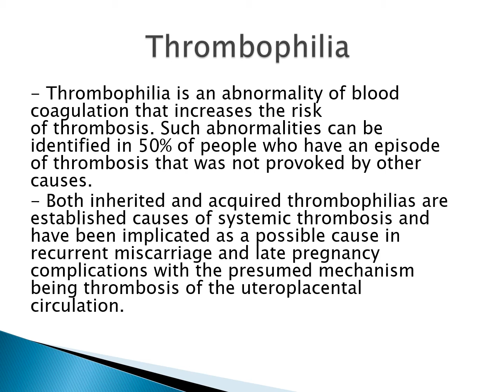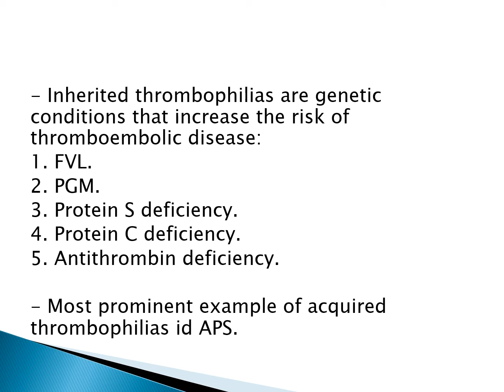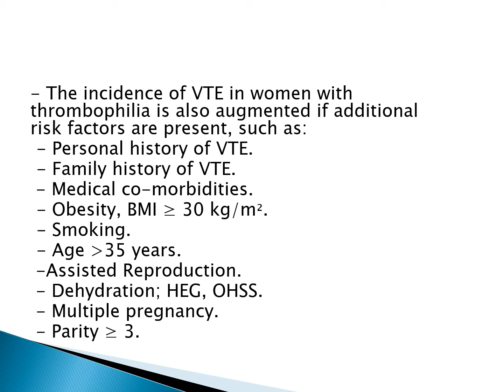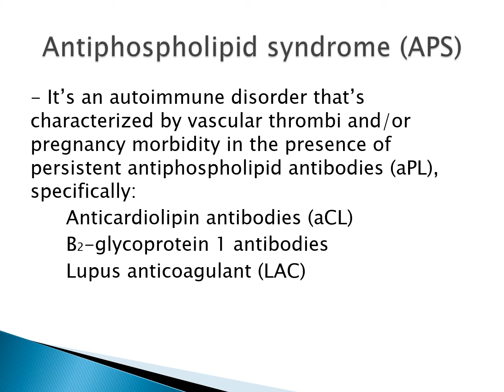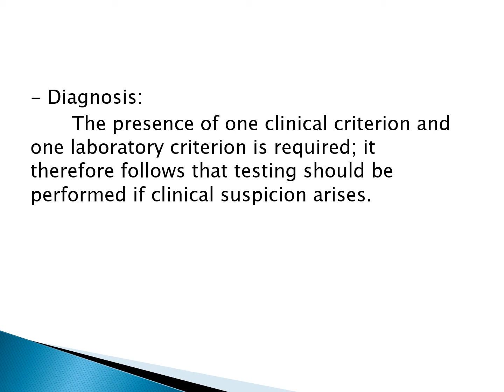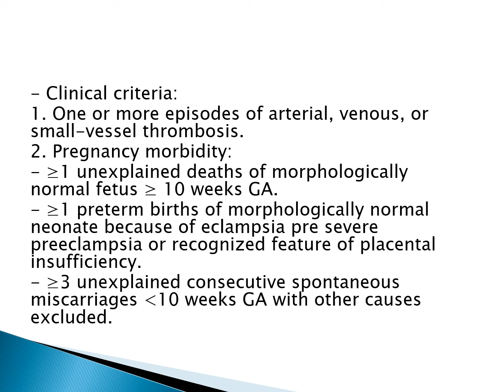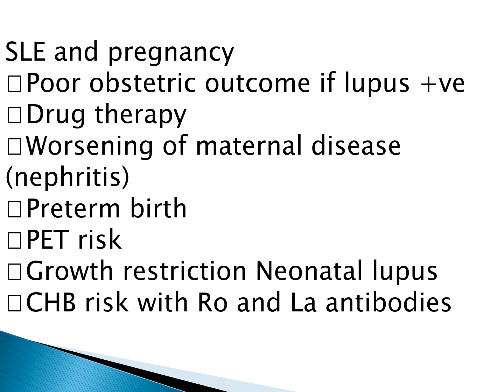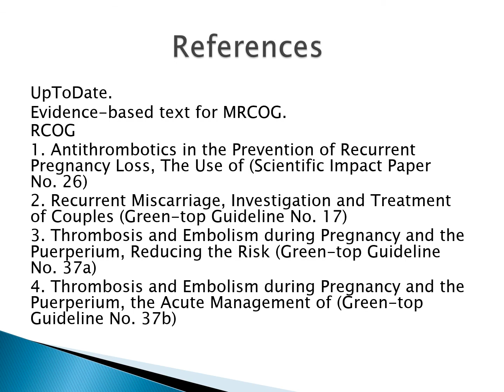Dr.Murad || Thrombophilia in pregnancy